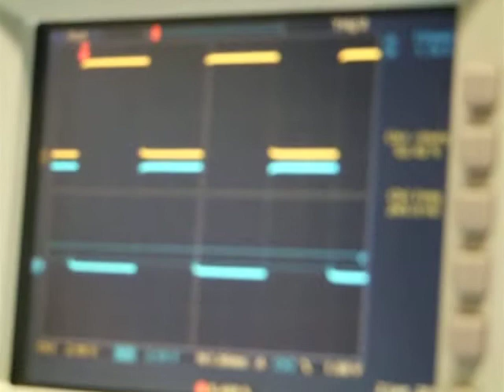PhD-M6 Video 6 - Low Voltage and Shutdown Operation - Target voltage = 10.8Vrms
In this video you can first see the PWM set at roughly 60% with a high enough voltage for the bulb to work at a target voltage of 10.8 Vrms.  I then turn down the voltage to 9.5V at the Power Supply, and then you can see the PWM at the maximum value.  Then I start lowering the voltage at the power supply slowly until we get to about 9.4V, which is where the first low voltage setpoint is reached.  At this point the light will alternate between the full voltage and 1/2 of that voltage, about every 1/2 second.  The PhD-M6 will continue working in this "blinking" mode as the battery keeps getting lower and lower, until it reaches the second low voltage setpoint of about 9.0V, which is where the PhD-M6 finally shutsdown, right at the end of the video.